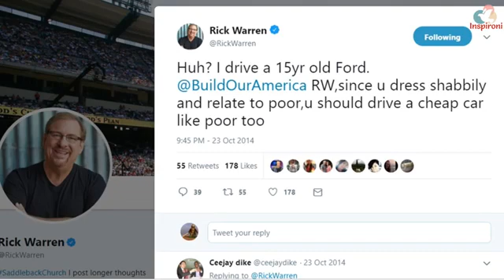July 19, 2020